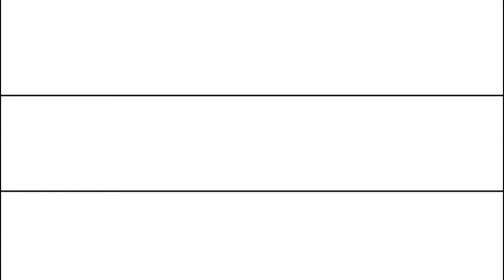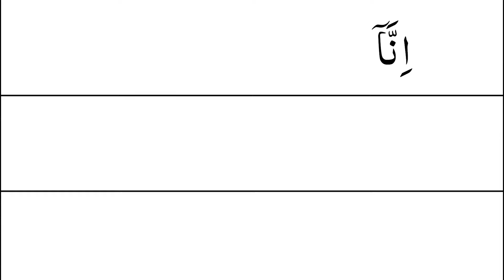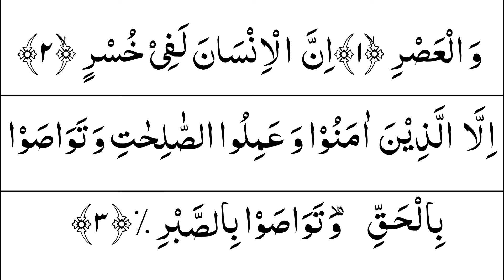surah ikhlas | surah kausar | surah asr | surah al ikhlas | surah kausar ki tilawat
In this video you will listen surah ikhlas, surah asr, surah kausar,  with beautiful voice.

surah ikhlas
ikhlas surah
surah ikhlas ki fazilat
ikhlas
ikhlas surah 100
surah ikhlas hindi mein
surah ikhlas ka tarjuma
surah asr
surah al asr
wal asr surah
surah asr with urdu translation
al asr surah
asr surah
surah wal asr
surah asr tafseer
surah al asr with urdu translation
surah al asr 100 times
surah kausar